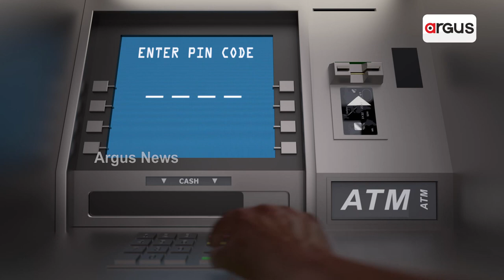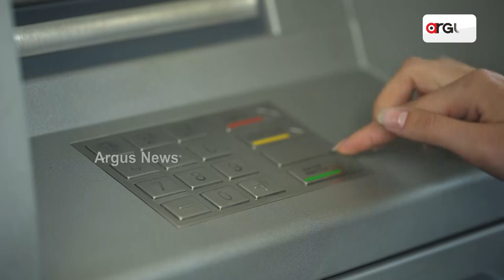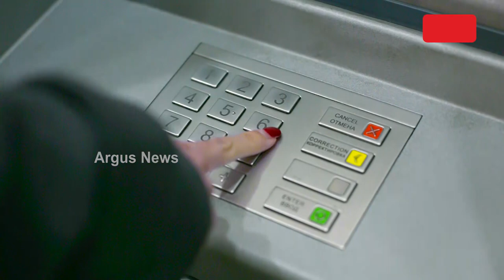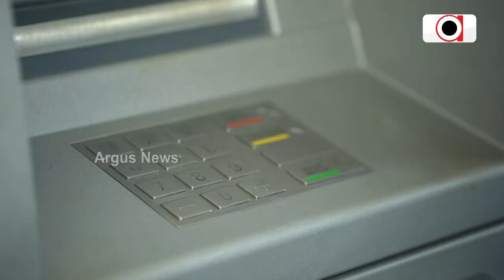Importance of numbers mentioned in an ATM card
There is a reason, why an ATM card has 16 digit numbers. Each number has its significance, it is very interesing to know about these numbers.